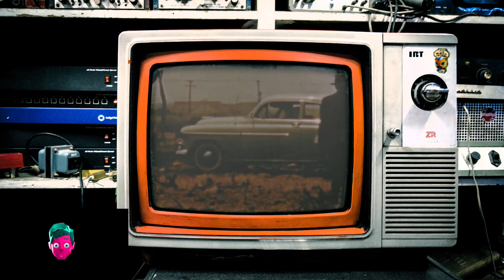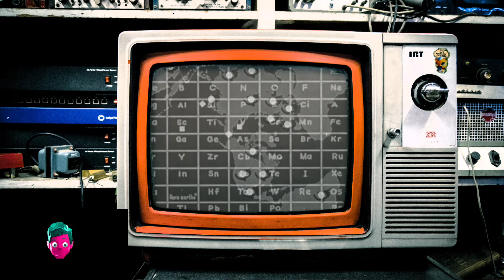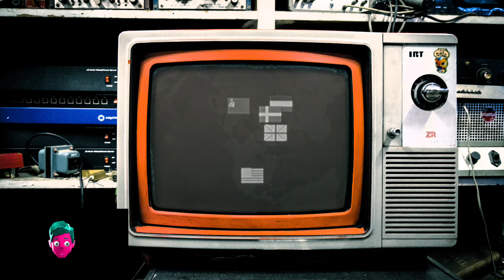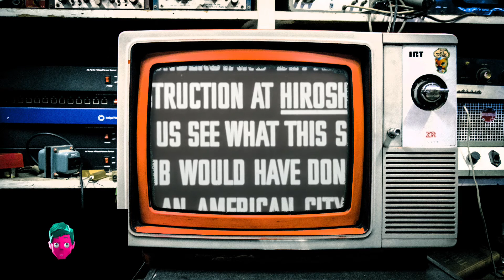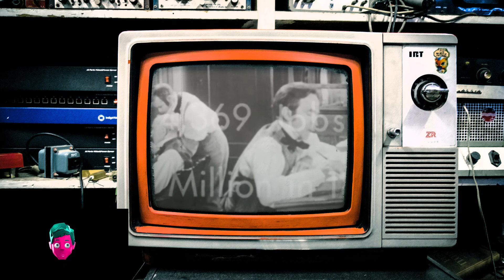Let's Play: CyberHyve64 Plus Episode 23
Come on dude...this game is a labyrinth broh...one big rabbit hole
Who watches the watchers broh